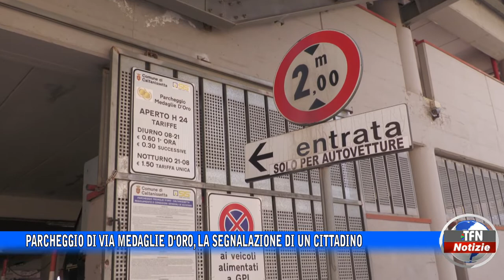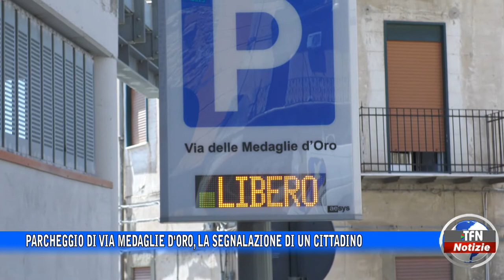Parcheggio di via Medaglie d'Oro, la segnalazione di un cittadino